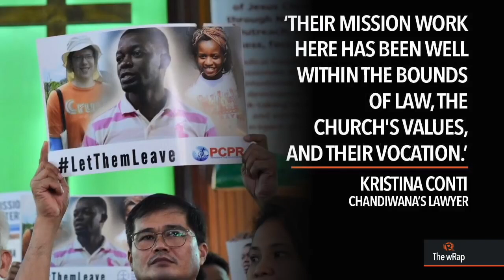Jeepney fare hike, Duterte expenses, weather update | Evening wRap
More videos on Rappler Follow Rappler for the latest news in the Philippines and across the globe. Today on Rappler: LTFRB releases the order for a P9-minimum fare for jeepneys. The Office of the President spent P2.5 billion in confidential and intelligence funds in 2017. The Philippines deports Methodist missionary Tawanda Chandiwana of Zimbabwe. A former Thai military diver helping to rescue a football team trapped inside a flooded cave drowns. PAGASA warns the southwest monsoon will bring rain to parts of Luzon and Visayas on Saturday, July 7.